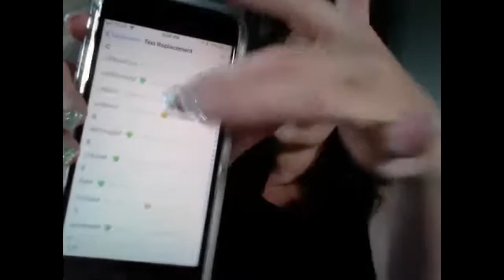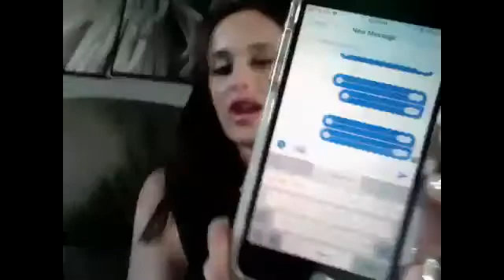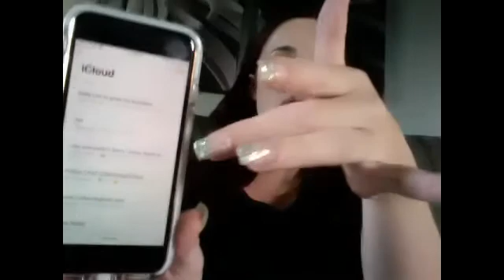TEXT REPLACEMENT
how to use text replacement on your iphone for messenging